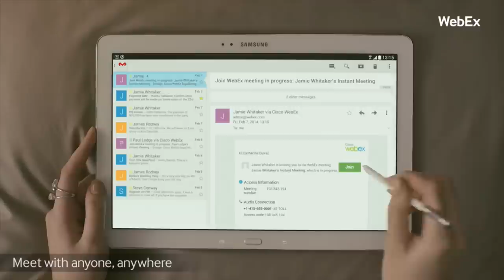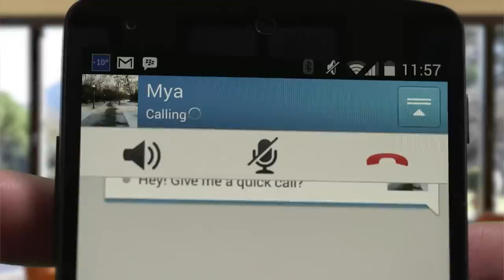Mingguan Amanz - Galaxy NotePRO, BBM Voice, Bye Flappy Bird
Rangkuman berita mingguan dalam arena teknologi dan perkomputeran sepanjang minggu kedua Februari 2014.

Lagu Latar : Quantum Theor(y) - All Aboard.